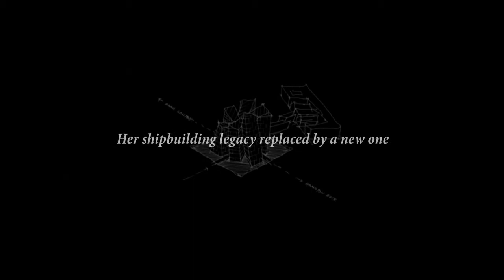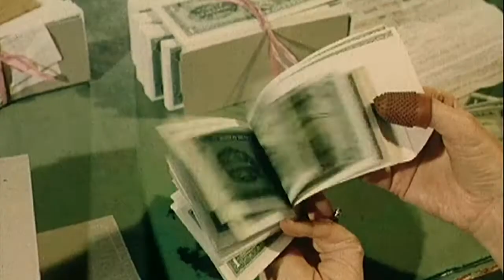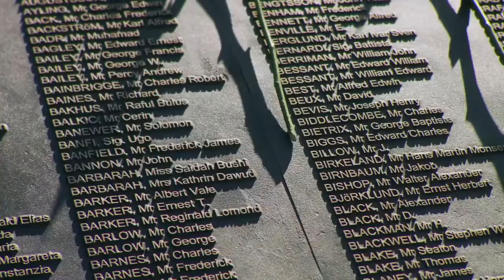Titanic Belfast - City Of A Thousand Launches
Teaser trailer for Titanic Belfast - City Of A Thousand Launches - a new documentary film featuring rare archive footage, exclusive interviews and unique bonus DVD features - available for sale at the Titanic Belfast gift store.